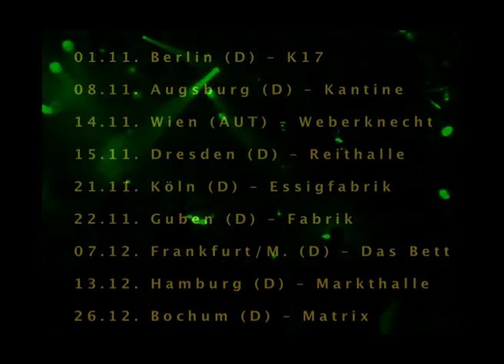BhamBhamHara Licht- und Tonprobe....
Exklusives Material der ersten Ton- und Lichtprobe zur anstehenden Tour von BHAMBHAMHARA...